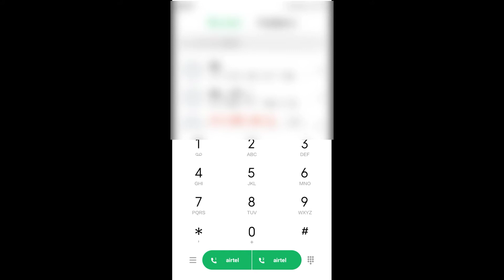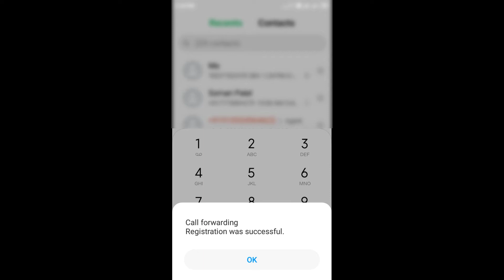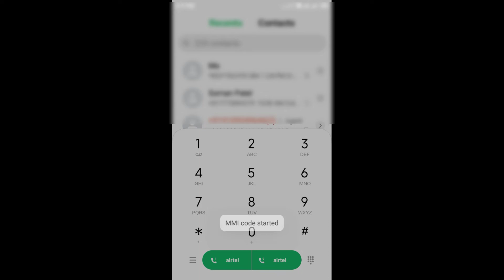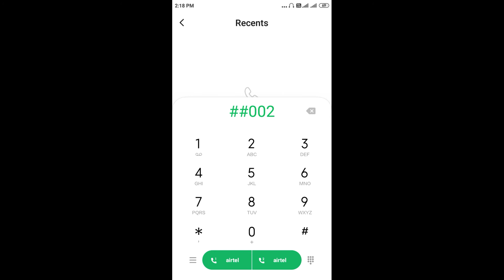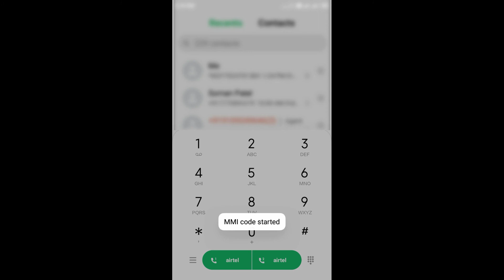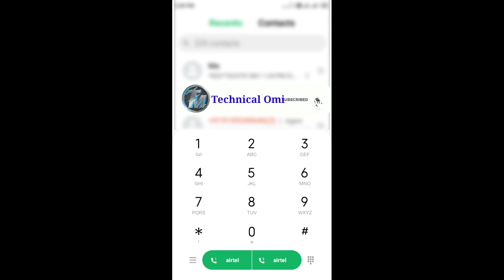HOW TO SECURE SMART PHONES USING THESE CODES??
अपने स्मार्ट फ़ोन को सुरक्षित करे इन कोड के उपयोग से  ।। जान लो काम आएगा

Hello Guys In This Video We Will Learn Most Important Things related to secure any smart phone using codes.

अगर वीडियो पसंद आये तो 👍लाइक कर दीजिये।
और अपने दोस्तों के पास शेयर कर दीजिये।
और अगर इस वीडियो से रिलेटेड कोई भी प्रश्न हो तो निचे कमेंट💬 बॉक्स में लिखें।

Apne Bhai Ko Follow Karna :-